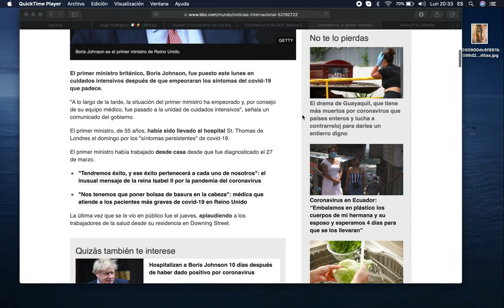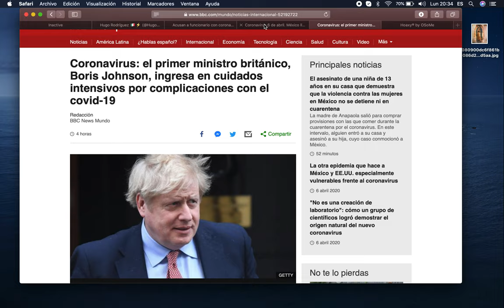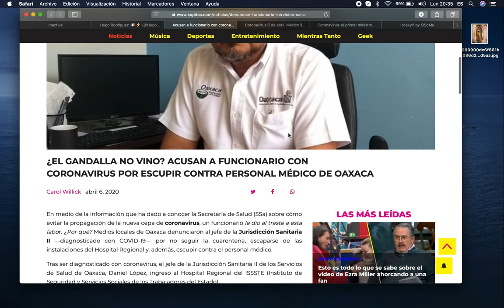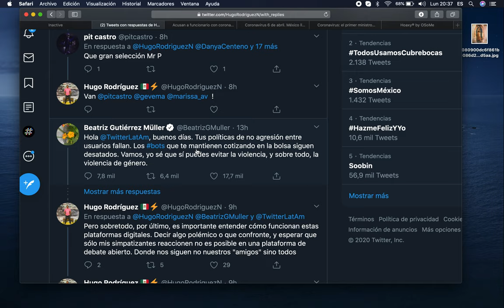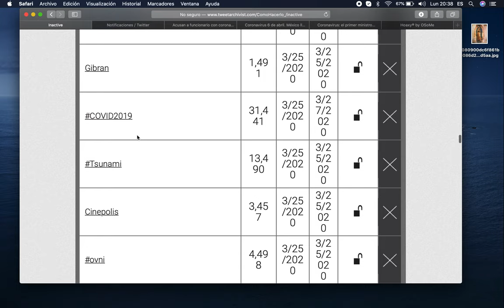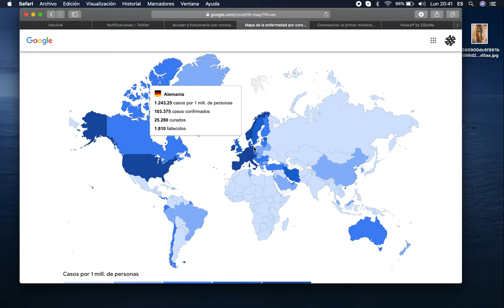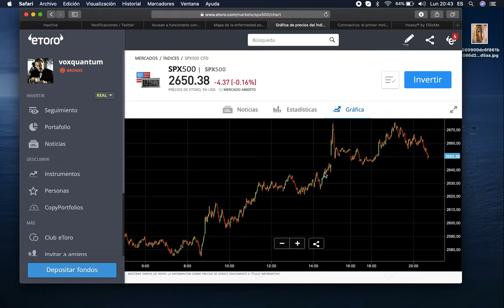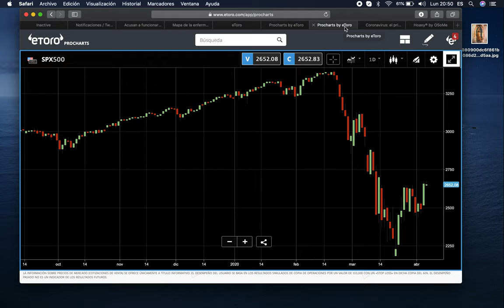La revolución que viene tras la crisis por la pandemia | Panorama y batalla en redes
Hacemos un repaso de la pandemia en México y en el mundo. Y compartimos una reflexión sobre lo que consideramos un Chernobyl global de la que sin duda viene una época de caos y una revolución global en los próximos años